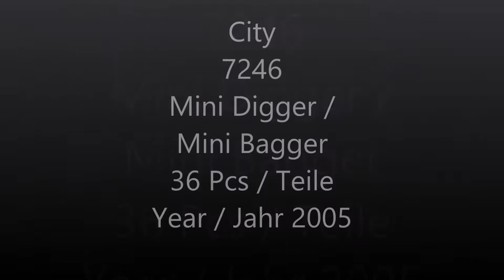Lego City 7246 Mini Digger / Mini Bagger - Lego Speed Build Review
Lego City 7246 Mini Digger / Mini Bagger
36 pcs/Teile

Another building is being constructed in LEGO City, and it's your job to help make it happen! Use the mini digger to get the job done. You can raise and lower the shovel. Includes a construction worker with tools.